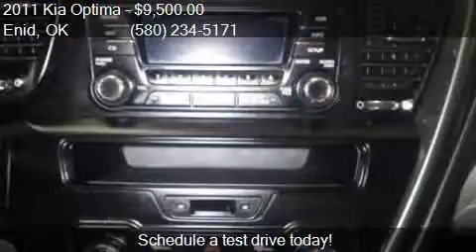2011 Kia Optima LX 4dr Sedan 6A for sale in Enid, OK 73703 a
This 2011 Kia Optima LX 4dr Sedan 6A is for sale in Enid, OK 73703 at Northcutt Chevrolet Buick.

Engine: 2.4L I4
Transmission: Automatic 6-Speed
Color: Maroon
Mileage: 76897
Contact Northcutt Chevrolet Buick 3201 W OWEN K GARRIOTT RD Enid, OK 73703 to test drive this 2011 Kia Optima LX 4dr Sedan 6A today.